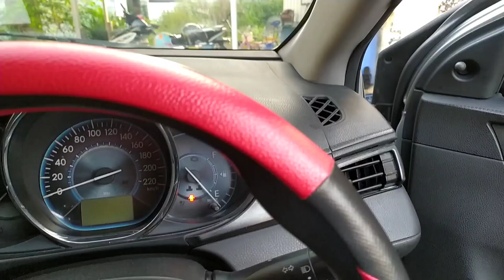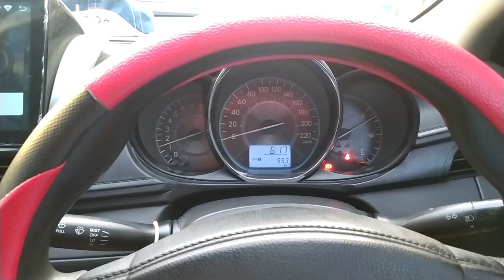Vios Limo Gen 3 Silver 2014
Bang Random Channel

Video Ini dibuat untuk Informasi Kpd Tmn2 yg masih Ragu Utk Meminang Mobil Vios Limo Gen 3 Ex. Taxi..

Unit Gen 3 di Video ini. merupakan Limo Gen 3 tahun 2014.. yang Sudah dilakukan Restorasi.
Sehingga Unit Ini Sudah Ready Di Pake Harian maupun Jalan Jauh...

trimakasih tmn2 udah Nonton & Support terus Channel ini..